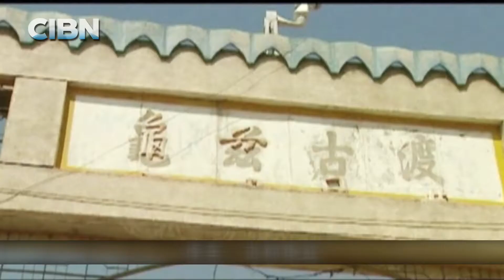Kuqa Cold Noodles